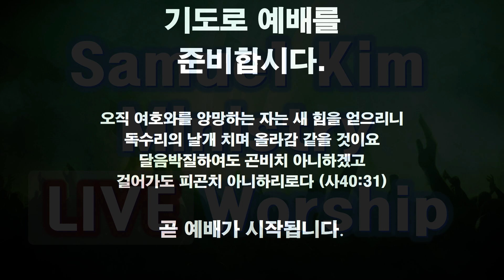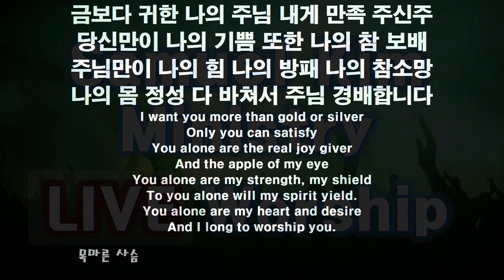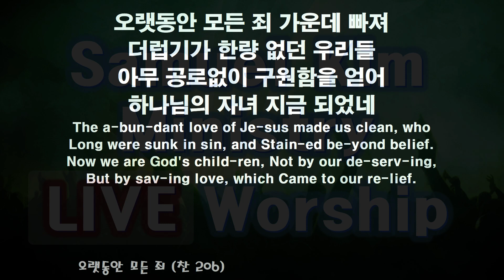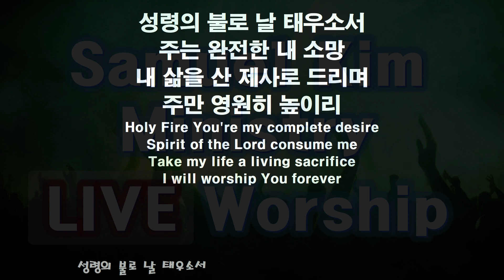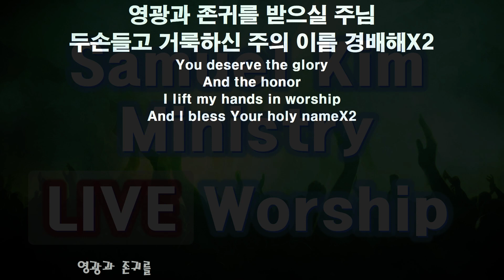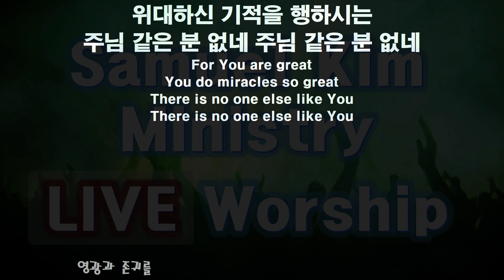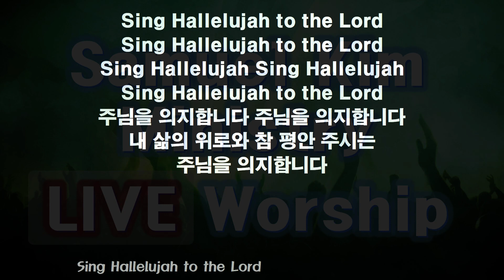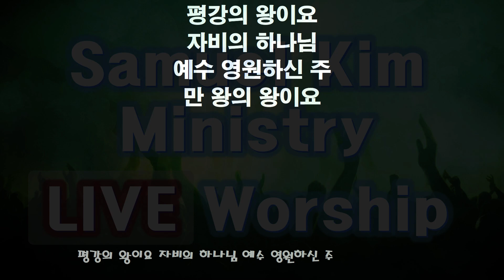20210418 주일예배 찬양과경배 / Samuel Kim Ministry